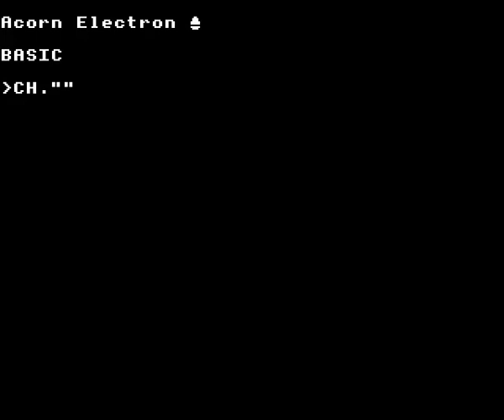Monsters on the Acorn Electron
Gameplay footage of Acornsoft's Monsters on the Acorn Electron, recorded using Elkulator.